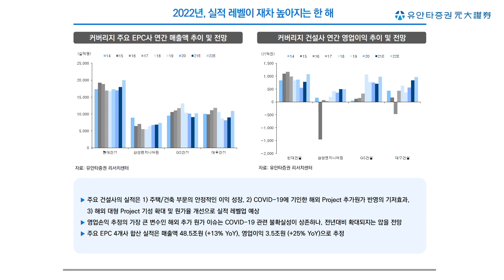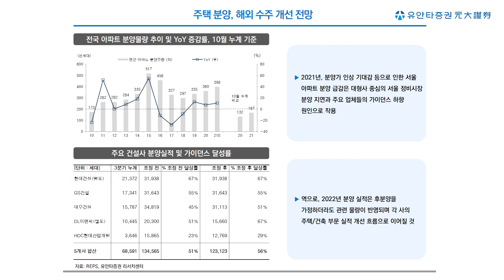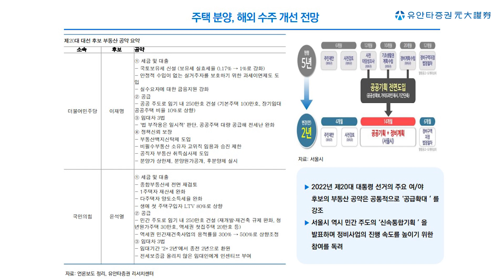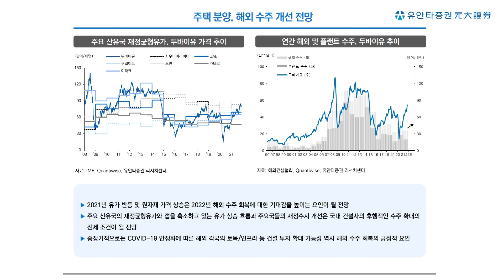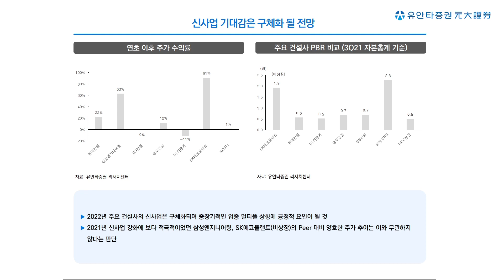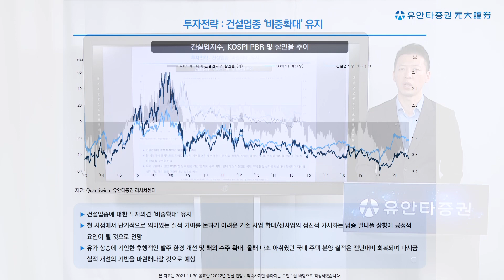Yuanta Today : 2022년 건설 연간 전망 - 실적 레벨이 높아지는 한 해